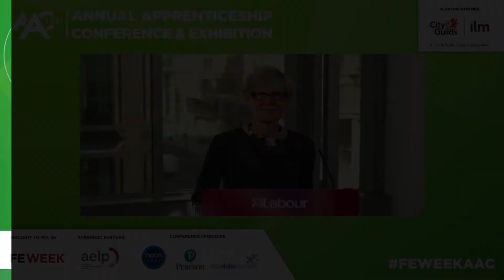AAC 2021 | Keynote address Kate Green MP, Shadow Education Secretary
The Shadow Education Secretary, Kate Green MP, spoke during Plenary Four of the Annual Apprenticeship Conference 2021 - Thursday 29 April 2021, Online.